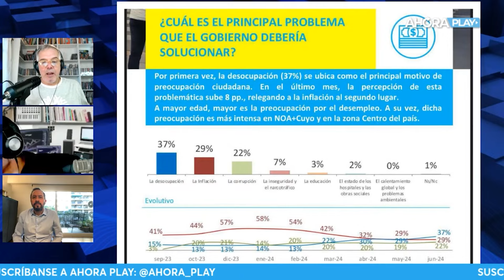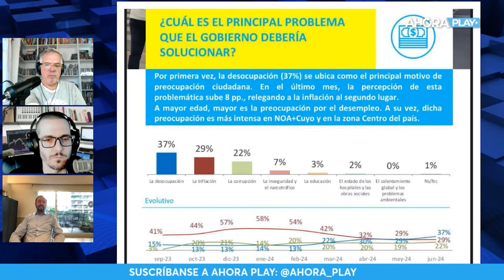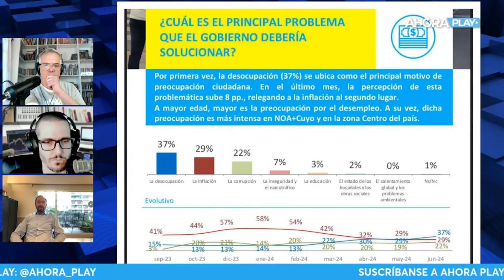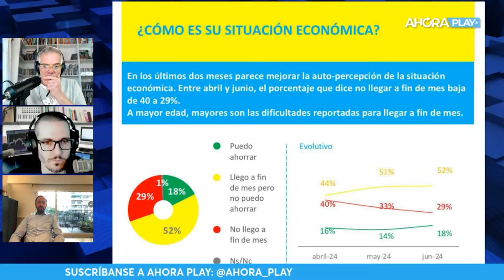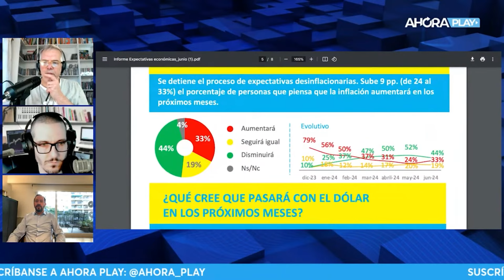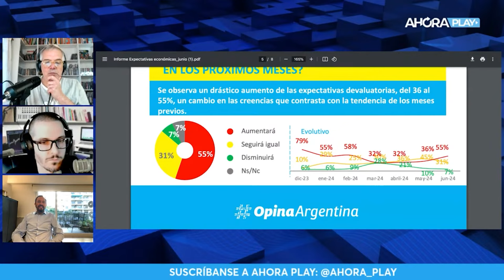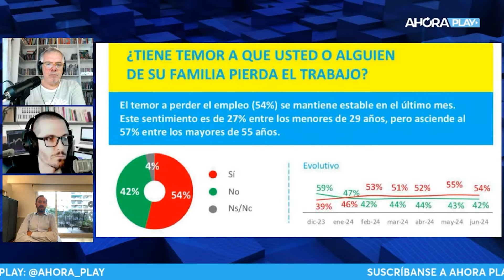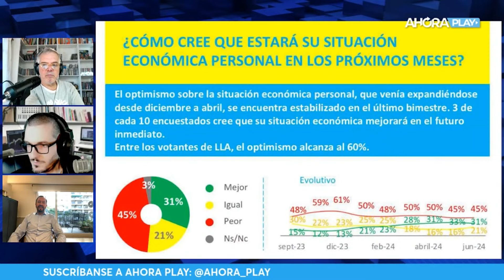¿CUÁL ES EL PRINCIPAL PROBLEMA QUE DEBE SOLUCIONAR MILEI? | Claudio Zlotnik y Facundo Nejamkis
Por primera vez la inflación dejó de ser la principal preocupación y en su lugar ahora está la desocupación. Facundo Nejamkis compartió un informe sobre opinión pública junto a Claudio Zlotnik y Martín Genero

Mirá MaxiMediodía con Maxi Montenegro, Claudio Zlotnik, Martín Genero y Amilcar Collante de Lunes a Viernes de 13 a 15 hs.